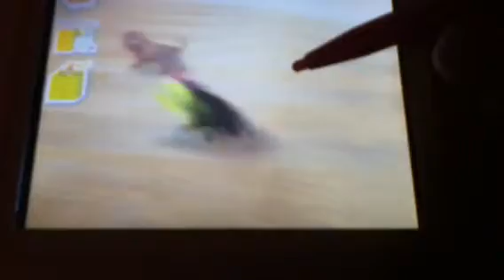Breeding My Nintendogs - Day 22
Day 22 of breeding my delightful Dachshunds, Milo and Camille! :)

There is some definite progress in Cammie's pregnancy. I really hope she has her puppy soon! :)

Continue to send in name suggestions! :)